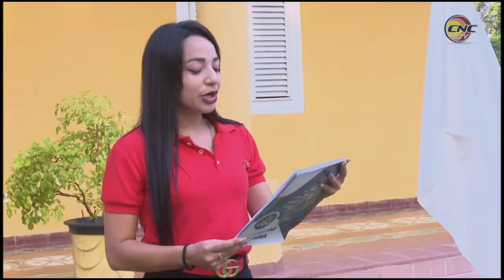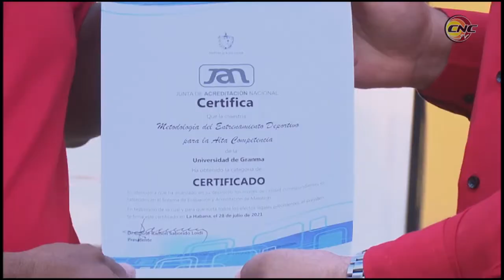Universitarios granmenses reafirman fidelidad al legado de la Generación del Centenario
Una representación de la comunidad universitaria de Granma se dio cita  en el Parque Museo Ñico López, a propósito  de los sucesos que marcaron el Día de la Rebeldía Nacional. Justo en ese altar sagrado de la Patria, escenario de uno de los sucesos de aquella mañana rojinegra, y en el año del centenario de la Feu,  los pinos nuevos patentizaron su voluntad de entregar sus mejores energías como relevo de la generación del Moncada.